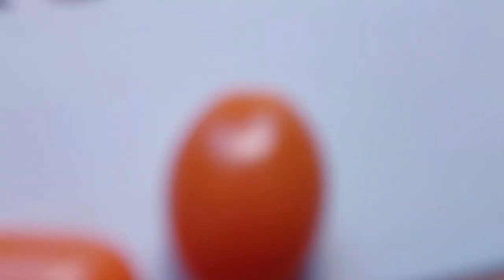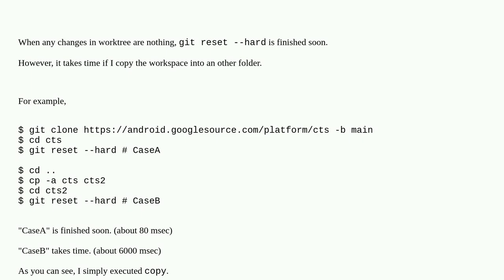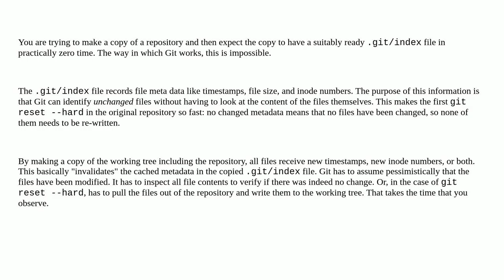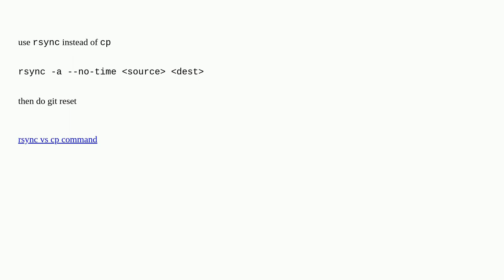"git reset --hard" takes time in case of copied folder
A special thanks goes out to the community

  git